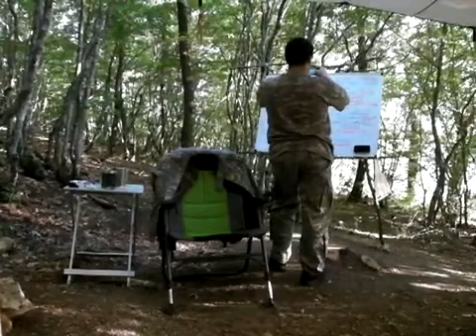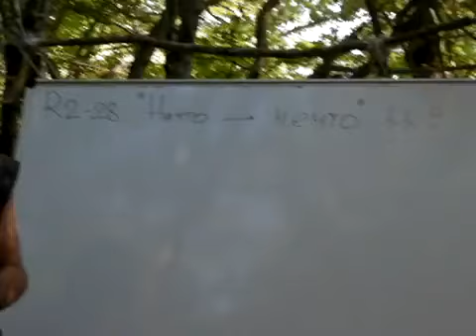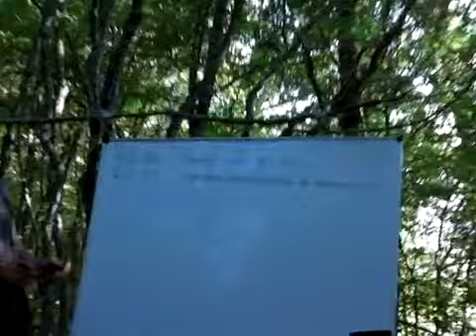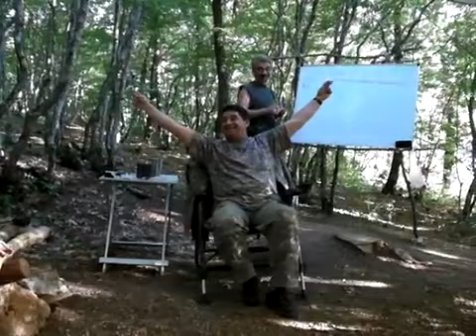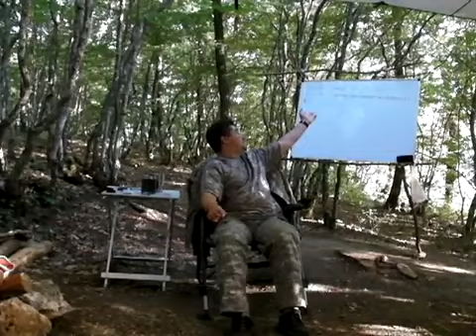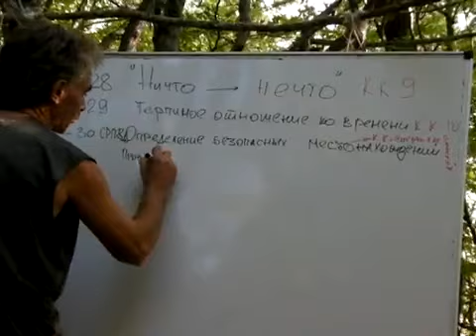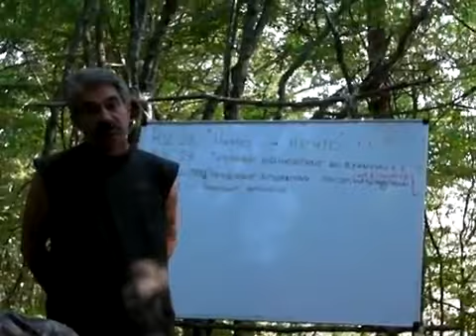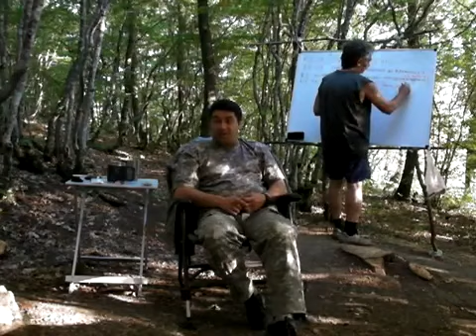Саентология | Рон Хаббард | Исследования психиатрии саентологии. Часть 9 | Олег Мальцев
🔔Глобальные исследования основных мировых религий и учений, таких как:
Психология, Гештальт-терапия, Саентология, Рейки, Каббала, Буддизм, Елена Блаватская, ЗОАР, Иудаизм, Ислам, Христианство, Расстановки по Хеллингеру.
Какие методики предлагают данные учения и насколько они эффективны?
В чем причина возникновения той или иной методики?